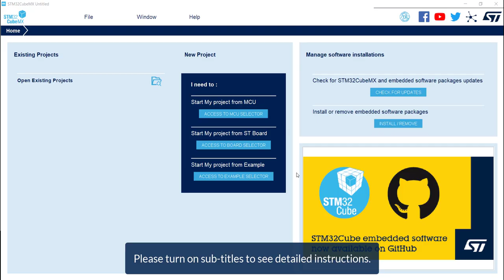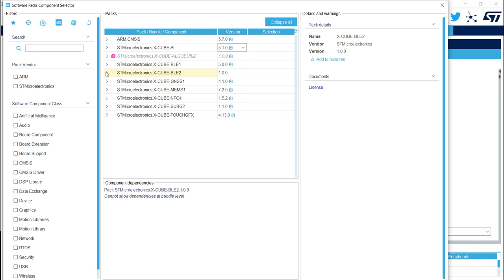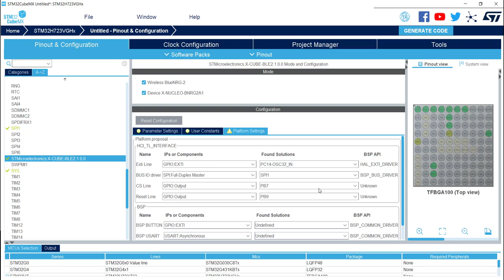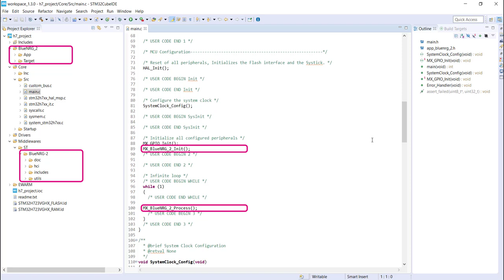STM32CubeMX: Software Packs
The Software packs feature enables the user to select additional software components for the current project.